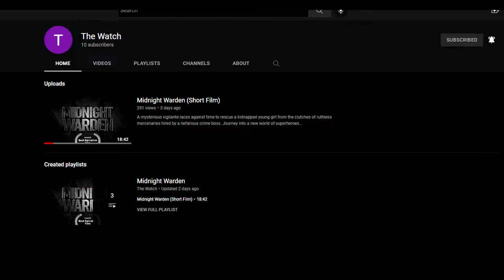ZealetPrince reacts to INTO THE BACKROOMS | (Reaction #164)